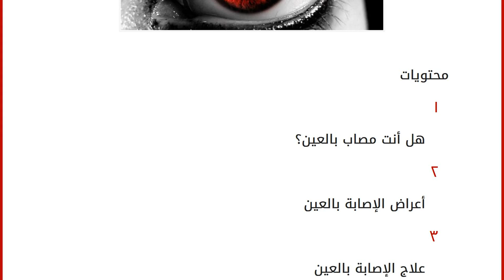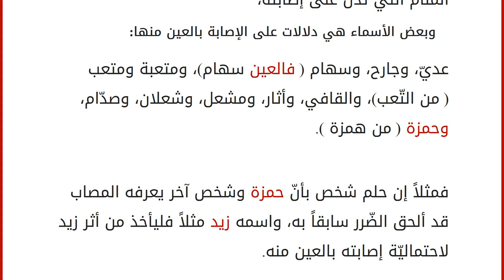كيف تعرف انك مصاب بالعين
محتويات
١ هل أنت مصاب بالعين؟
٢ أعراض الإصابة بالعين
٣ علاج الإصابة بالعين
٣.١ قبل الإصابة بالعين
٣.٢ بعد الإصابة بالعين ٤ أدعية تُقرأ على المصاب بالعين
٥ العين في المنام
٦ رموز تدل على الإصابة بالعين هل أنت مصاب بالعين؟
نتعامل في حياتنا مع أصنافٍ كثيرة من النّاس، فمنهم من يمتلك النفسية الطيّبة، ومنهم عكس ذلك تماماً، وكثيرٌ من الأشخاص المحيطين بنا غير متصالحين مع أنفسهم، ولا يحبّون الخير للنّاس، سواء في مكان الدّراسة أو العمل، ونتيجةً لذلك يحسدون من حولهم على ما أعطاهم الله تعالى ورزقهم به، ممّا تكثر الإصابة بالعين فما أعراضها؟ و كيف نشفى منها؟ أعراض الإصابة بالعين ألم في الرّأس. الشّعور ببرودة شديدة في الأيدي والأرجل. اصفرار وشحوب في الوجه. النّعاس والرّغبة في النّوم . مغص وآلام في البطن. الإصابة بالإسهال الدّائم. شدّة التعرّق و التبوّل. انعدام الشهيّة للأكل. زيادة حرارة الجسم. زيادة خفقا